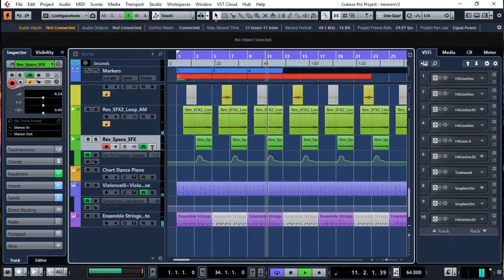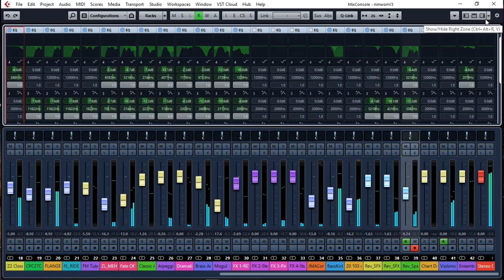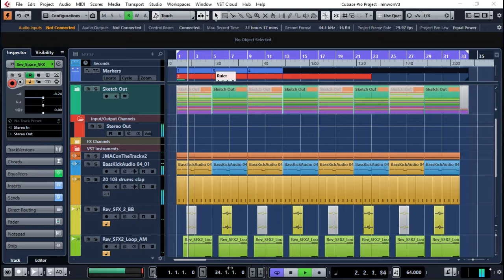ninwonV3FXs 0011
JMAC Type Beat